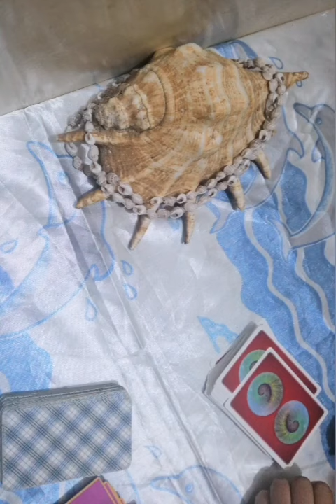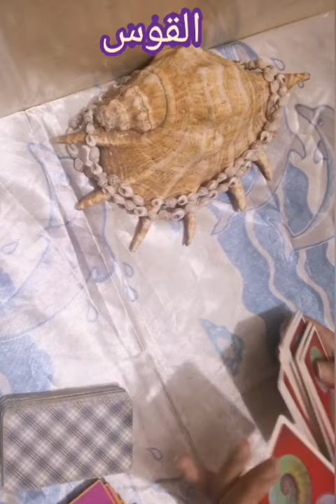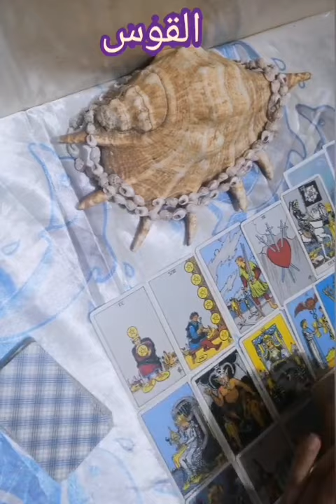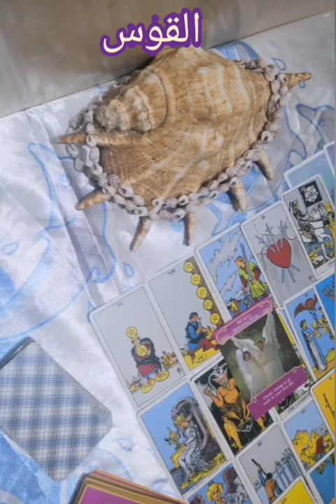برج القوس♐️فبراير-حب جديد -شخص غادر فى حياتك-طاقة سلبية بالفراق-بيغير عليك -بيفكر فيكSagittarius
قراءة عاطفية شهر فبراير / شباط  2024
قراءة عاطفية  برج القوس شهر فبراير 2024
تاروت عروس البحر .
برج القوس♐️فبراير-تحقيق امنيات-شخص غادر فى حياتك-طاقة سلبية بالفراق-بيغير عليك -بيفكر فيكSagittarius
Sagittarius ♐️ February - Fulfillment of wishes - Someone who left your life - Negative energy due to separation - He changes you - Thinks of you Sagittarius